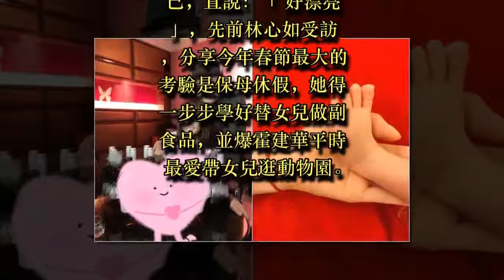林心如1歲愛女「電眼大酒窩」 甜喊：迷死霍建華了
42歲林心如前年和小3歲霍建華甜蜜完婚，隔年1月兩人生下愛女「小海豚」，夫妻倆對掌上明珠的長相一直保護有加，至今仍未秀出正面照，然近日林心如接受專訪，大方分享1歲女兒的長相，透露小海豚遺傳了他倆的大眼睛和深邃酒窩，讓林心如忍不住驕傲說：「迷死她爸（霍建華）了」。

▲林心如透露女兒遺傳了大眼、深酒窩。（圖／取自Ruby林心如臉書）

林心如去年1月報喜，宣布和霍建華生下一女小海豚，霍建華見到女兒第一眼更是激動不已，直說：「好漂亮」，先前林心如受訪，分享今年春節最大的考驗是保母休假，她得一步步學好替女兒做副食品，並爆霍建華平時最愛帶女兒逛動物園。

▲林心如分享老公與女兒互動。（圖／取自中時電子報）

據《ETtoday新聞雲》報導，林心如表示女兒有一雙靈巧水汪汪大眼與深酒窩，甜笑說女兒太可愛，迷倒霍建華，小海豚有時只是在房內睡覺超過一定時間，霍建華就會碎念：「怎麼還不起床」，可見片刻都捨不得離開前世情人。